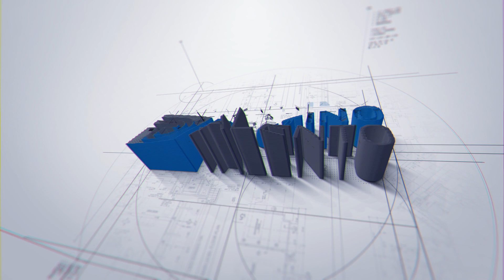Entrevista Ángel de Miguel | Hernando 'El Secreto de Puente Viejo'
Entrevistamos a Ángel de Miguel que nos cuenta las nuevas tramas de 'El Secreto de Puente Viejo'.